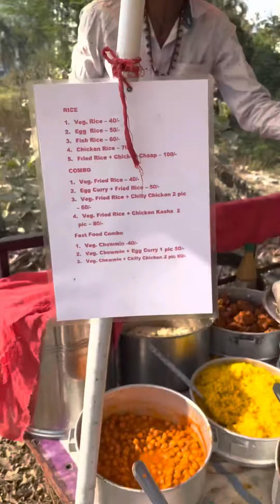My Valentine’s Day ❤️